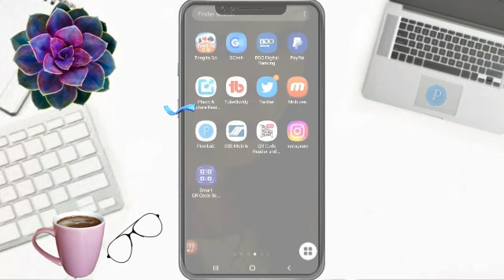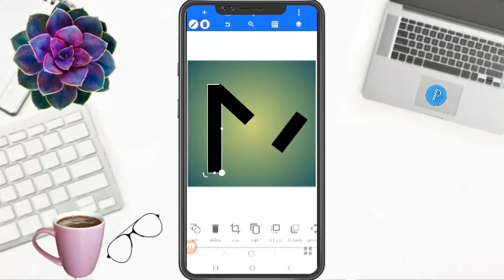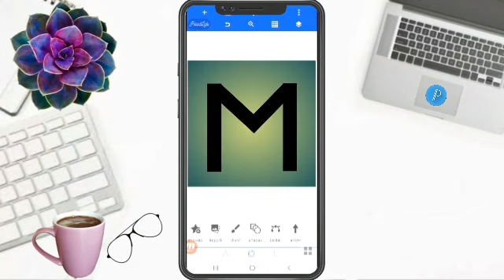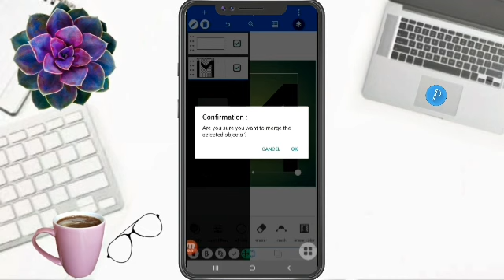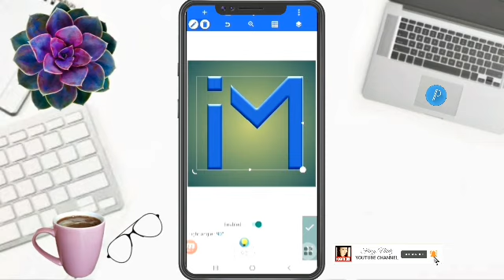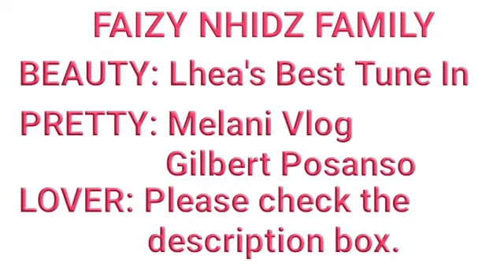HOW TO MAKE LETTERS IM LOGO DESIGN pixellab pixellabedit viraldesign logo@FaizyNhidz ​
Hello Everyone!

      On this video tutorial, I will show and share to you how to make letter IM logo design in pixellab. Hope you like it!

Time Codes
0:00 Intro
0:01 Teaser
0:08 Channel Bio
0:31 How to make letter IM logo design in pixellab
5:12 Flexing Members
5:21 Outro
5:41 End

        Hello everyone!

GODBLESS!!!

   @Melani Vlog
FAIZY LOVER MEMBERS
   @Umeko&Family
   @ZARA Bactol
   @Shelymae Vlogs
   @Estela44 Channel